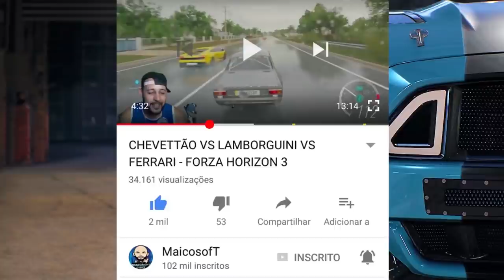LAMBORGHINI AVENTADOR VS FERRARI LAFERRARI - RACHA INSANO!! - FORZA HORIZON 2